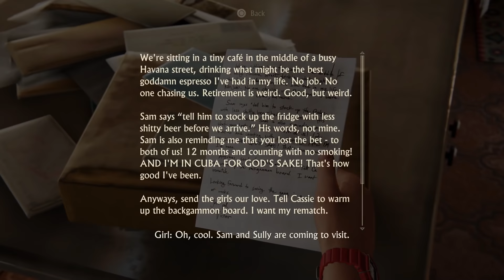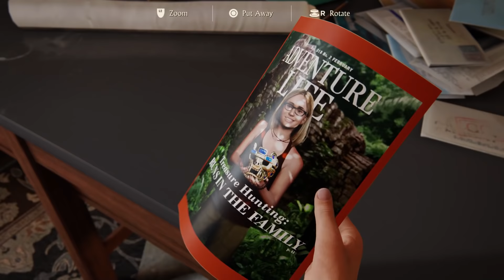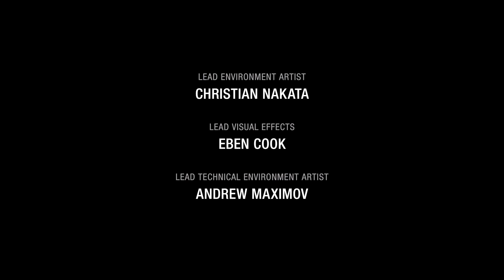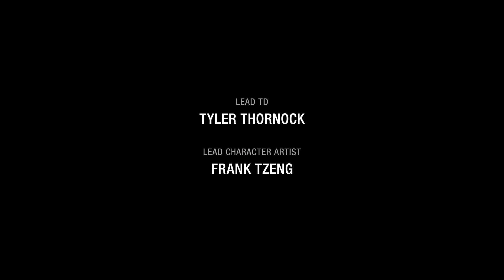Nathan Vs Rafe Final Boss Fight - Uncharted 4 A Thief's End #14